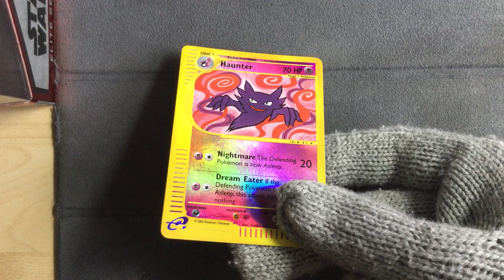Haunter 80/165 Reverse Holo - Pokemon Expedition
Pokemon Expedition
Haunter 80/165 Reverse Holo
I love this artwork